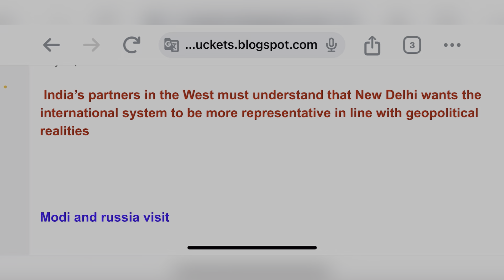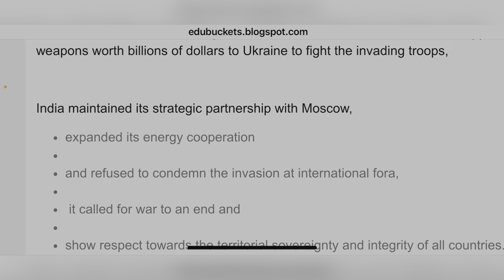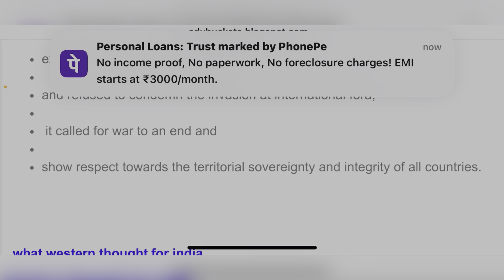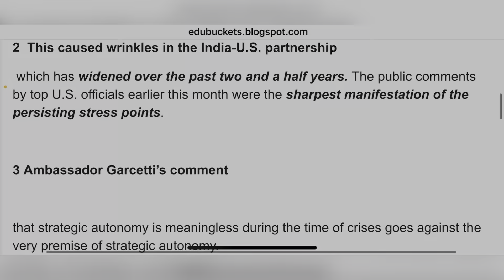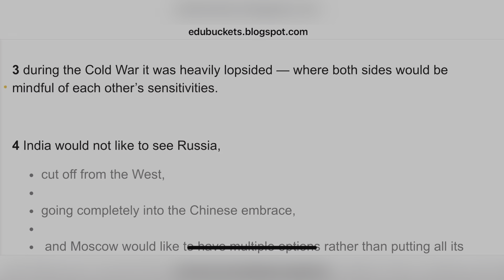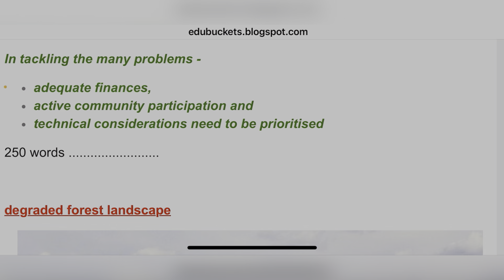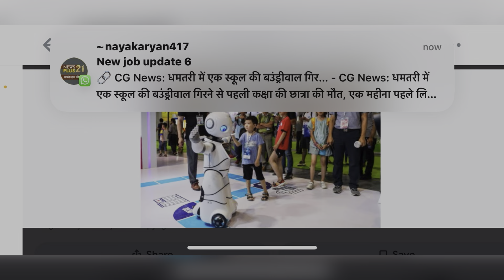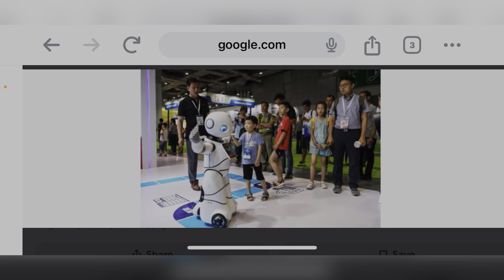19 July 2024 | the hindu newspaper editorial analysis UPSC | daily current affairs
Hello friends ,

Today is 19 july 2024 and here we will discuss newspaper editorial analysis in hindi . So today we will discuss some important news and editorial topics of the newspaper here are some topics you can read and understand which are important for UPSC exam :

Editorial

1

2 issue with tree planting schemes

Kerala to take action against dumping garbage in the open

Assam model helps slash child marriage by 81%: report

Orangealert in 5 rain-hit districts of Kerala today

TwostealthfrigatesbeingbuiltinRussiawilldelivered soon

Important_news_analysis_19_july_2024# The_hindu_editorial_analysis_in_telgu The Hindu editorial discussion and news analysis in Hindi(UPSC/RPSC/SSC/IBPS/EPFO/Bank)

UPSC
UPSC IAS syllabus
UPSC syllabus
UPSC online
UPSC exam
UPSC CSE 2024
civil preparation
UPSC preparation
UPSC motivation
crack IAS
crack UPSC
UPSC EPFO
RPSC exams

19_july_2024_the_hindu_editorial_analysis current affairs, bank, ssc, the hindu editorial analysis, the hindu editorial today, the hindu newspaper today, Daily Current affairs, Today's Current Affairs, ## Current Affairs
Daily Current affairs MCQs, Next Exam Daily Current Affairs, NextExamDailyCurrentAffairs, Next Dose Daily Current Affairs, NextDoseDailyCurrentAffairs, NextExamCurrentAffairs, NextExamNextDose, Online Study Point, Online Study Point Current Affairs, Online Study point Daily current affairs, OnlineStudyPoint, OnlineStudyPointdailycurrentaffairs, SarkariJobNews, Sarkari Job News